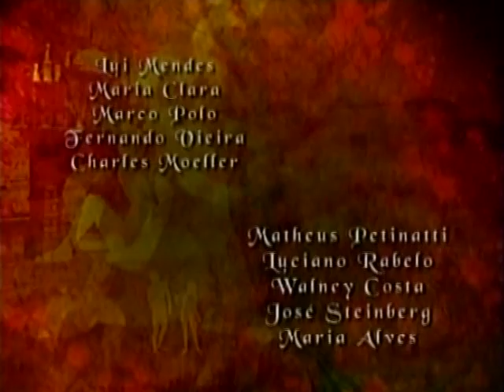Xica Da Silva Cap 17/5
Violante encomienda a Javier que encuentre quien es la bruja del pueblo.